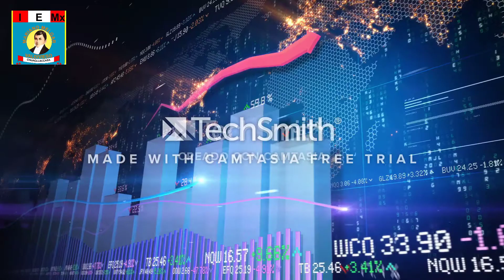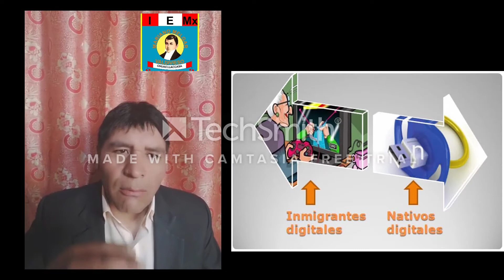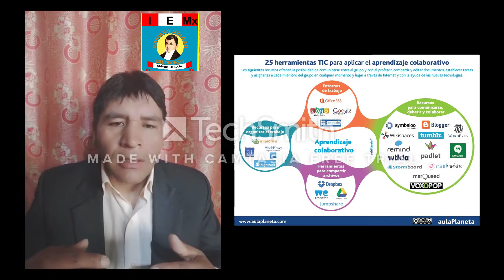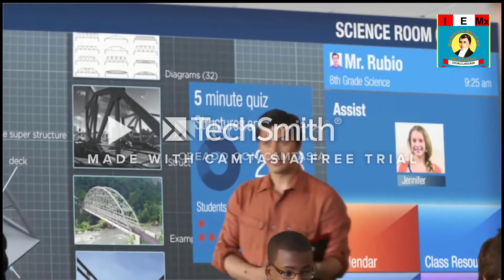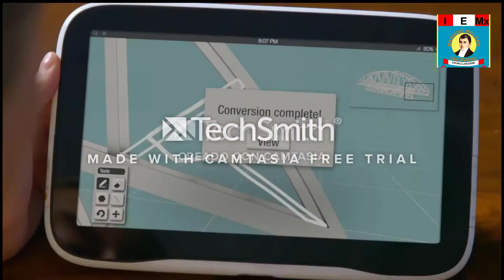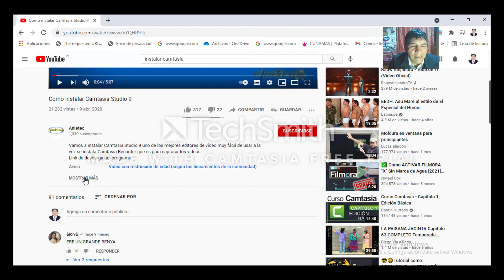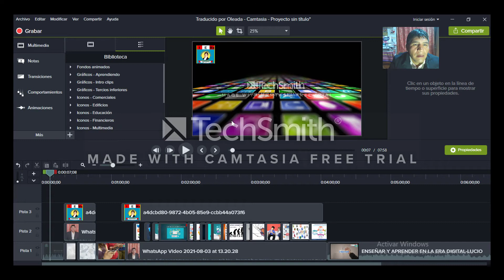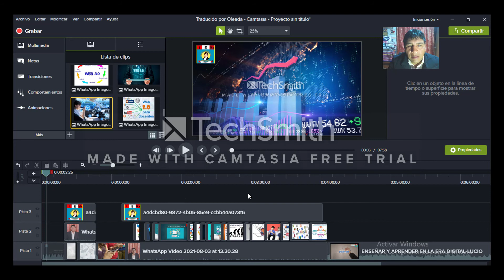enseñar y aprender en la era digital Lucio 2021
el video explica y hace una demostración para aquellos personas  y estudiantes que tienen el interés de aprender  la edición de los videos con camtasia versión 9